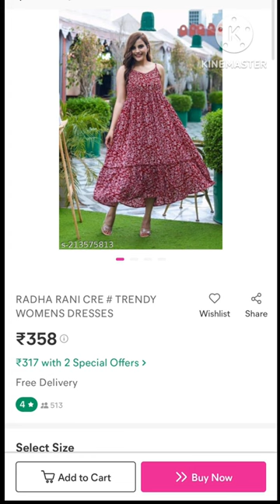Meesho trendy Western wear dress 💯fashan# short video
@Meesho trendy Western dresses 👗💯@ short video